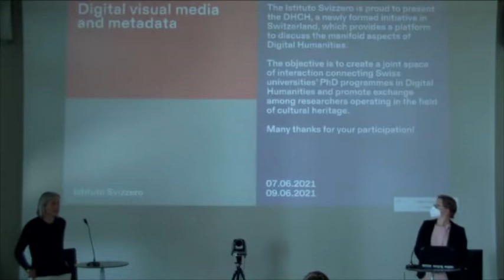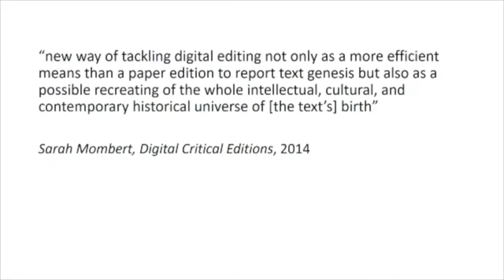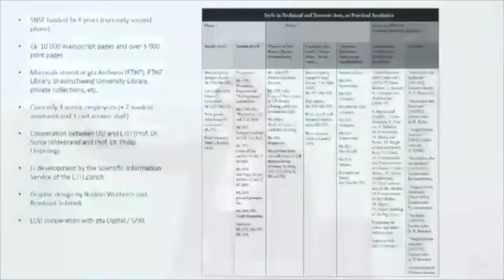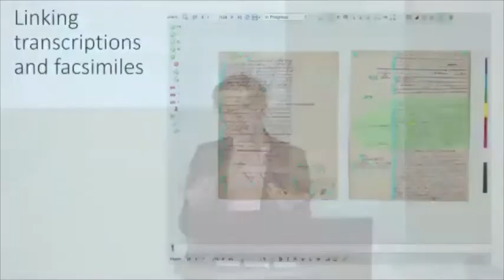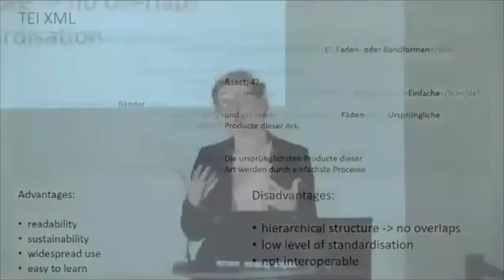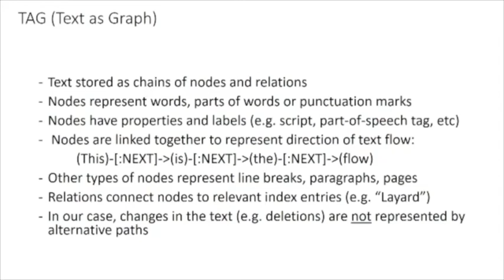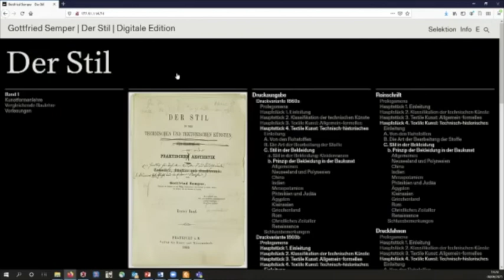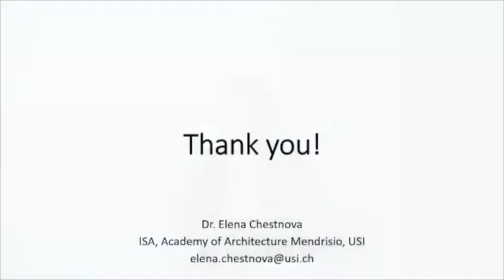Dr. Elena Chestnova: Modelling Manuscripts: the example of the Semper Edition | DHCH2021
Keynote talk of Dr. Elena Chestnova (Università della Svizzera italiana) for the DHCH 2021 event at the Istituto Svizzero Rome (ISR).

DHCH 2021 7th - 9th of June 2021, Rome